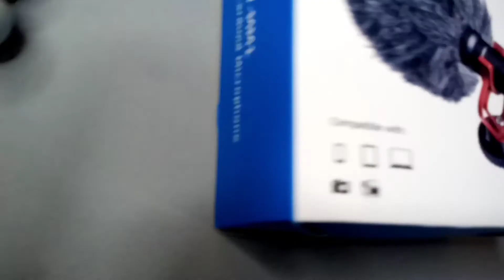BOYA BY-MM1 | UNBOXING & REVIEW | Best Budget Mic | How to check BOYA MM1 mic is original or fake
Assalam-o-Aliakum Guys.
I need your support.

BOYA BY-MM1
UNBOXING & REVIEW
How to check BOYA MM1 mic is original or fake
Tips for finding the original boya by-mm1 mic
Cheap & Best Shotgun Mic For YouTube
Boya BY-mm1 Budget Mic
Best Budget Mics in Pakistan
Best Mic for Vlogging
Testing of BOYA shotgun microphone
Quality of mic
Unboxing and review
voice quality test
best mic for vloggers